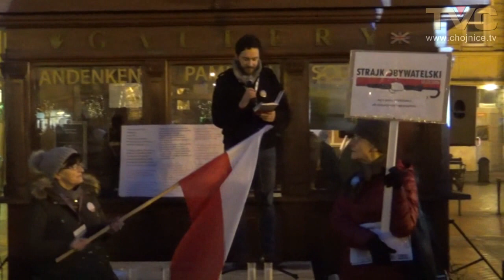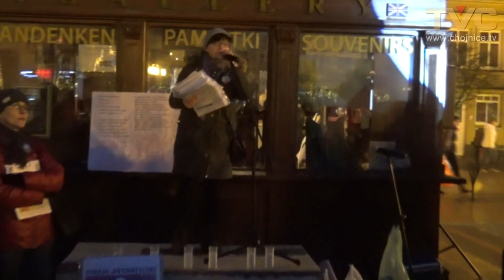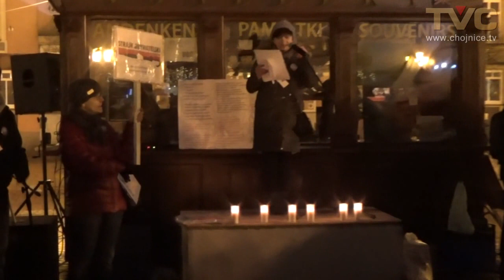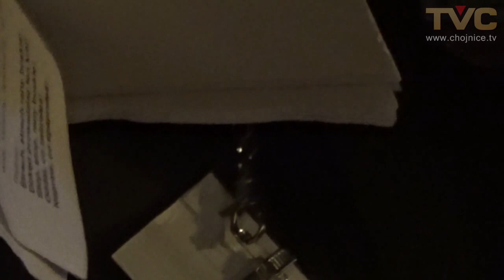Paweł Wajlonis - "Pośle Mrówczyński, przynosi pan wstyd Chojnicom!"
Tymi mocnym słowami w tytule artykułu Paweł Wajlonis, wiceprzewodniczący krajowy Stowarzyszenia "Młodzi Demokraci", zakończył swe ostatnie wystąpienie na proteście przeciw rządowi Prawa i Sprawiedliwości i podejmowanym przez niego działaniom. Zorganizowali go na Starym Rynku w Chojnicach działacze Platformy Obywatelskiej, którym przewodziła Bożena Stępień. Więcej informacji na